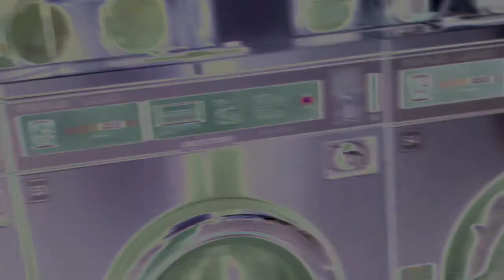Abelito2012 la lavadora